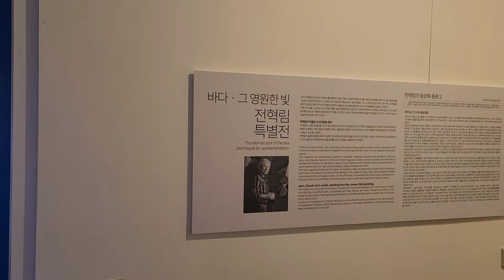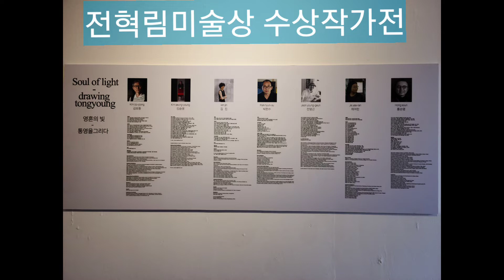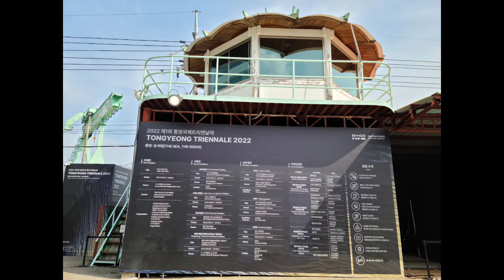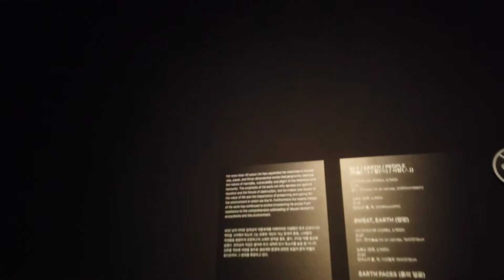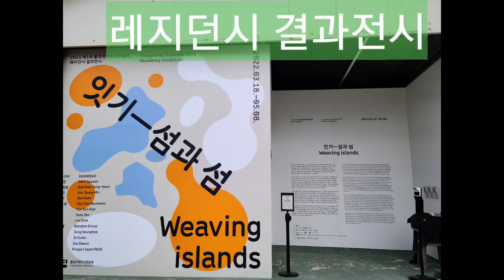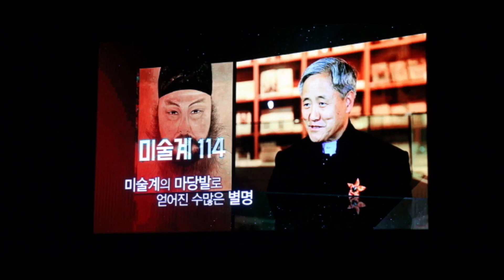(김달진이 가다) 전혁림미술관 통영국제트리엔날레 임옥상 장지우 레지던시 결과전시